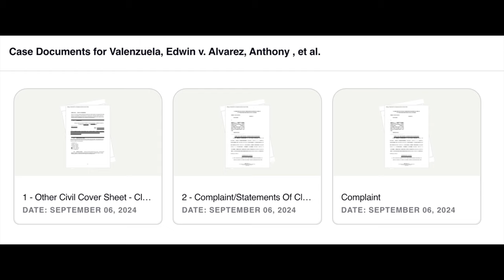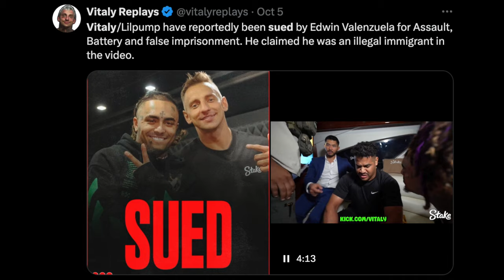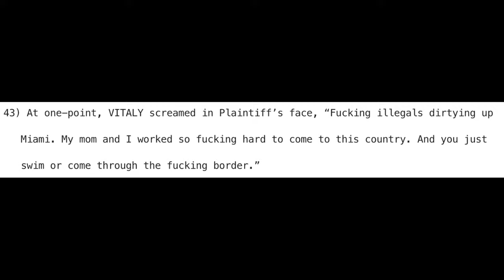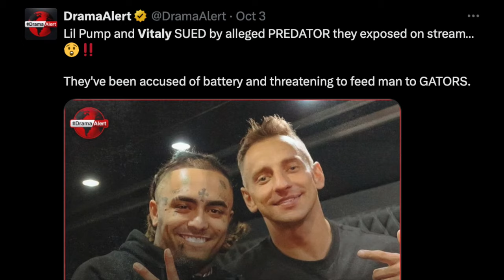Vitaly, Lil Pump & Colby Covington Sued For Catching Predators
3some lawsuit in full effect WOOO!

*Recorded and Edited by his best friend*